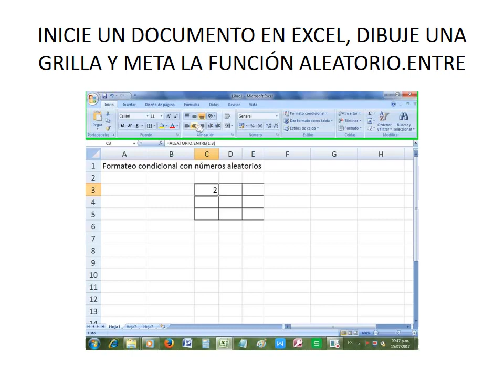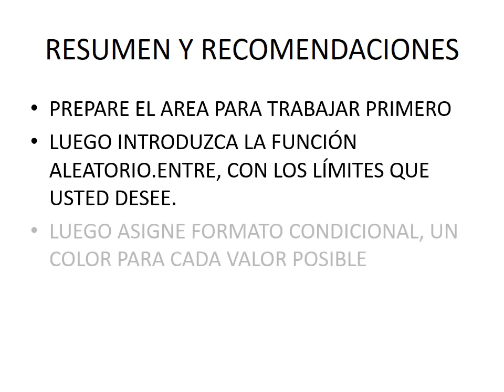Excel avanzado para docentes de matemática 21 ALEATORIO Y CONDICIONAL